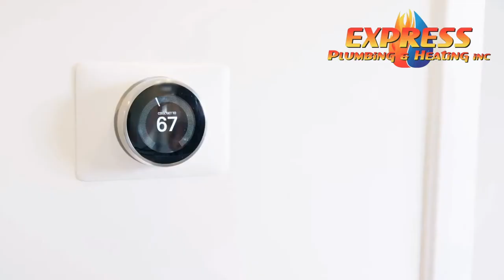Express Plumbing and Heating - Red Deer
Express Plumbing and Heating Inc. is a locally based company, serving the Central Alberta Area. We specialize in service and repair of all plumbing and heating systems. Our scope of work includes, but is not limited to:
• Plumbing Service and Renovations
• Kitchen/Bathroom Renovations
• Basement Bathroom Developments
• Drain Cleaning
• Riding Arena Sprinkler System
• Barn Expansions and Developments
• Hot Water Tank Installation and Repairs
• Hot Water on Demand Installations and Repairs
• Boiler Service and Repair
• Water Treatment
• Rural Water Well and Septic System Installation and Service
• In-Floor Heating System Installation and Service
• Forced Air Furnace Installations and Repairs
• Garage Heaters (Forced Air and Radiant Tube)
• Gasfitting Services

At Express Plumbing and Heating Inc. we believe in quality and trust-worthy service. We offer a 100% satisfaction guarantee, and a 365 day warranty on material and labour, from the date of installation. Express Plumbing and Heating Inc. is a fully licensed and insured company, with WCB coverage and liability coverage. All of our technicians undergo a criminal record check, including a check in the vulnerable sector, as well as a driver’s abstract. This process is to ensure that all of our customers are comfortable conducting business with us. After all, our first and foremost priority is to ensure all of our customers feel safe with all of our technicians, no matter what time of day.